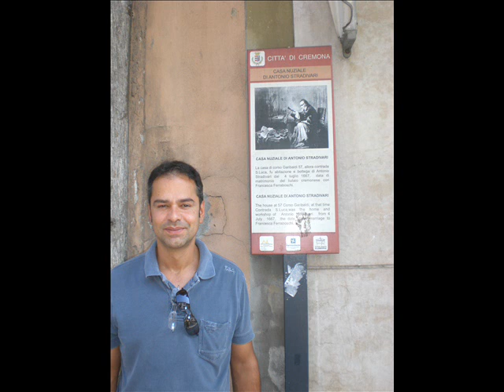JACOB LASCAR A CREMONA & JANCSIBRUX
Jacob Lascar a Cremona  Janos kekenj & M° Leonidas Rafaelian        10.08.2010   Cremona